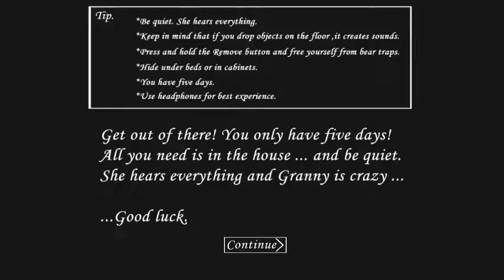UNWILD Rc Legend 17 Is Playing Extreme Nightmare Granny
Welcome To Nightmare Granny Where The Whole House Is Covered In Blood And The Music Is Different